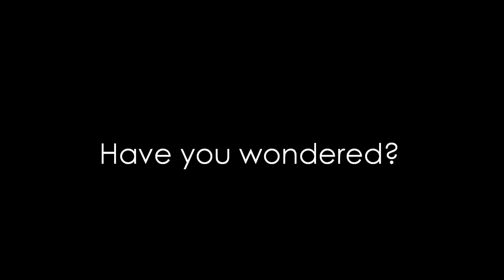Pinkie Cam #31: Pinkie's Big Movie Trailer!!!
Pinkie's movie will be out on December 20th 2013! You can order it online or you could watch it on youtube if only the movie could be posted! This movie is only on DVD! Are you excited that the movie is going to come out?
Otherwise follow me on,